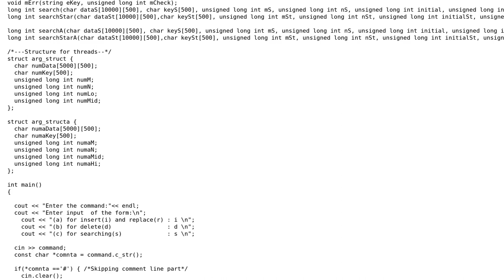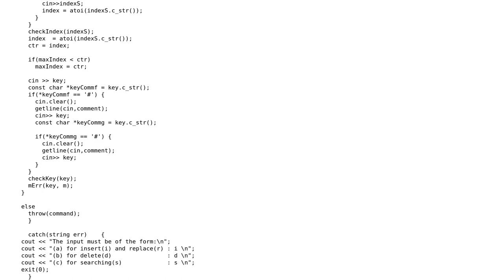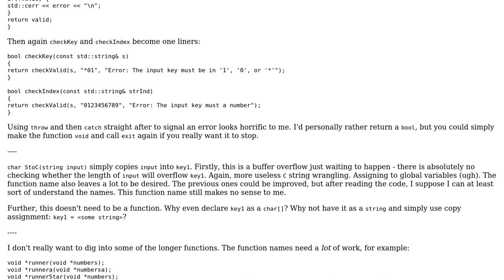Skipping comment line from keyboard via stdin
With thanks & praise to God, and with thanks to the many people who have made this project possible! | Content (except music & images) licensed under CC BY-SA | Music | Images & others | With thanks to user Yuushi user Jamal user Brownie Tuffy and the Stack Exchange Network Trademarks are property of their respective owners. You are responsible for your own actions.